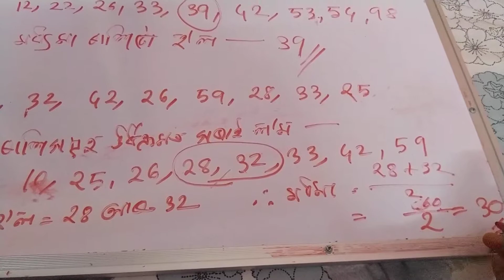Educational Statistics (median)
Lesson 7 h.s 2nd year